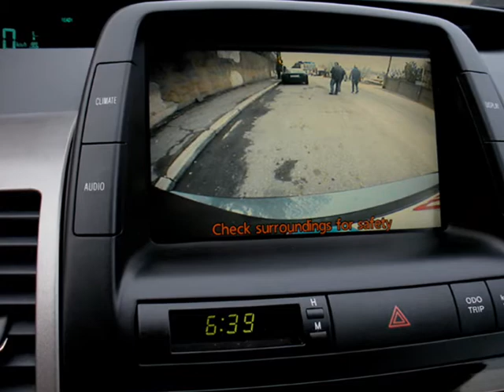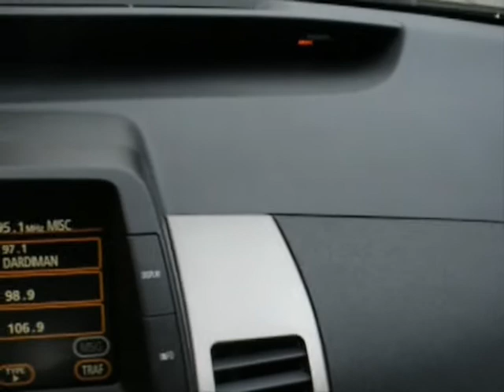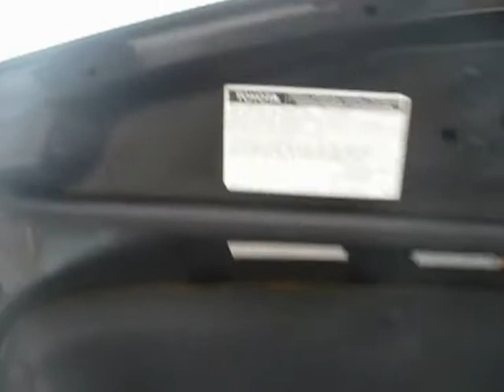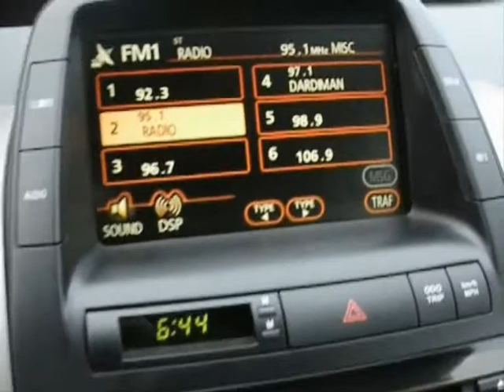2008 PRIUS FOR SALE 5000$ geomotors 109ml